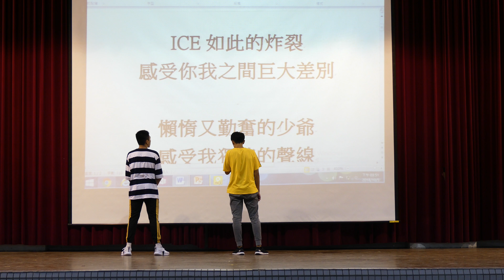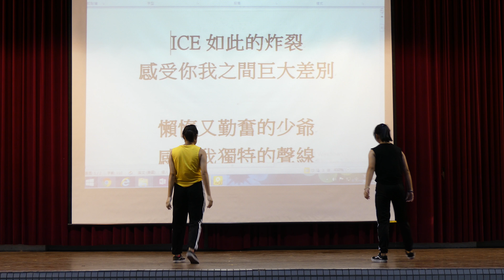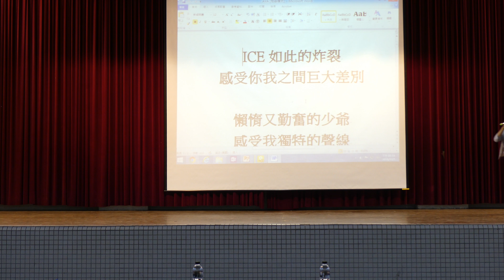2018星中友善大使政見發表-3號904吳芊菁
2018星中友善大使政見發表-3號904吳芊菁